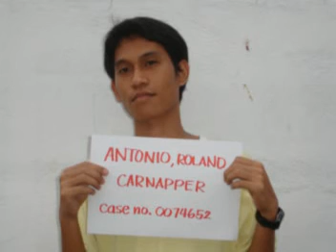Life is a Highway - Eng 41 NB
Life is a Highway by maui, mayenne, hannah, joliza, jikko, rainier, roland